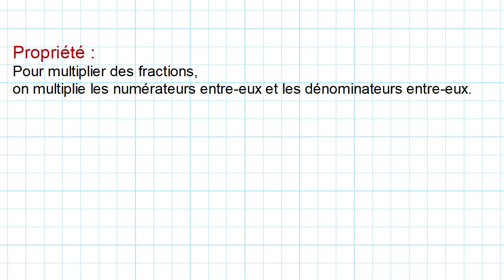5eme produit de fractions le cours